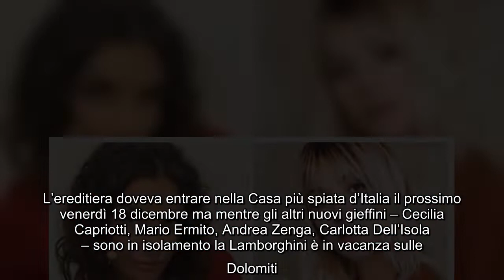Gf Vip, salta l’ingresso della sorella di Elettra Lamborghini: cosa è successo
Niente Grande Fratello Vip per Ginevra Lamborghini, sorella minore della più famosa Elettra. La 24enne era stata annunciata come nuova concorrente del programma di Canale 5 ma all’ultimo è saltata la sua partecipazione. L’ereditiera doveva entrare nella Casa più spiata d’Italia il prossimo venerdì 18 dicembre ma mentre gli altri nuovi gieffini – Cecilia Capriotti, Mario Ermito, Andrea Zenga, Carlotta Dell’Isola – sono in isolamento la Lamborghini è in vacanza sulle Dolomiti.  A farlo sapere la stessa Ginevra Lamborghini, che ha condiviso sul suo account Instagram alcune storie divertenti e spassose, dove mette in mostra la sua simpatia e allegria. Inizialmente si era pensato ad un rinvio del suo ingresso, magari a gennaio visto che il Grande Fratello Vip è stato allungato fino a febbraio. Stando a quello che scrive Giornalettismo, invece, pare proprio che l’arrivo di Ginevra sia stato cancellato del tutto.  Sembra che la famiglia Lamborghini non abbia apprezzato questo nuovo progetto d ...